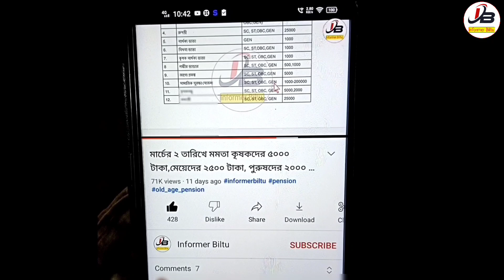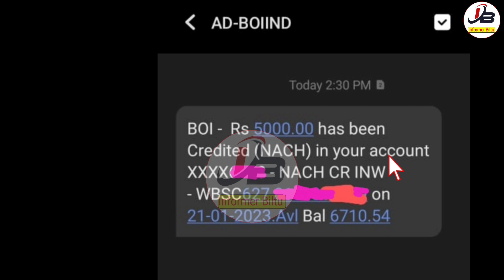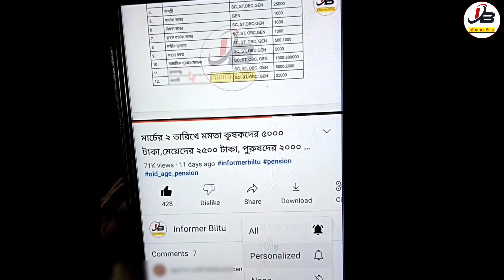Krishak Bandhu Payment Recived Today |Krishak Bandhu Taka Kobe Dhukbe |Krishak Bandhu Taka Kobe Pabo